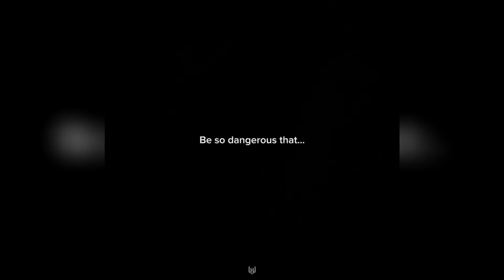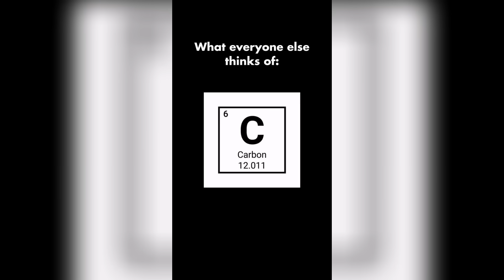COLDEST TROLLFACE 🥶 COLDEST MOMENTS 🥶 PHONK TIKTOK #200